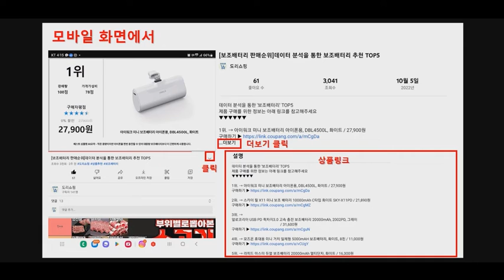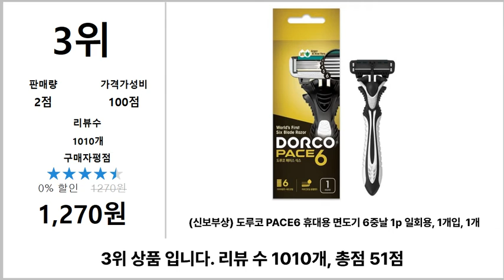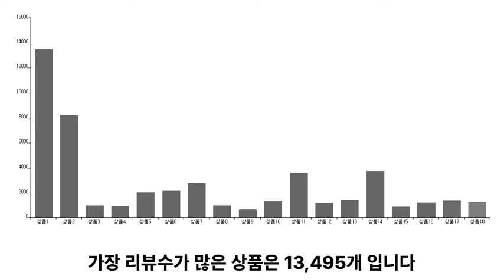면도기 추천 TOP5 - 도리쇼핑 데이터분석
1위. → 질레트 퓨전 프로쉴드 옐로우 면도기 + 여분날, 1개 / 29,900원

2위. → 도루코 페이스7 2 프레쉬 면도기 본체 + 면도날 11p 세트, 면도기 + 면도날 11p, 1세트 / 26,170원

3위. → (신보부상) 도루코 PACE6 휴대용 면도기 6중날 1p 일회용, 1개입, 1개 / 1,270원

4위. → 도루코 트윈 플러스 면도기, 1개, 10개입 / 2,850원

5위. → 와이즐리 스타터 면도기 세트 PRO, 면도핸들 + 면도날 + 체험용 면도날, 1세트 / 8,900원

■■ 도리쇼핑 네이버블로그?